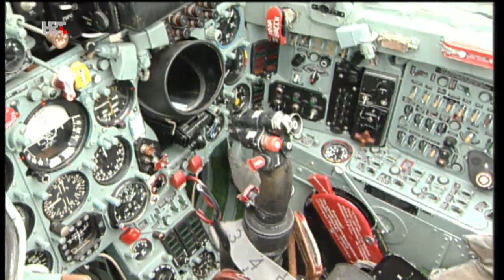Natporučnik Mladen Crnički, I. lovačka eskadrila